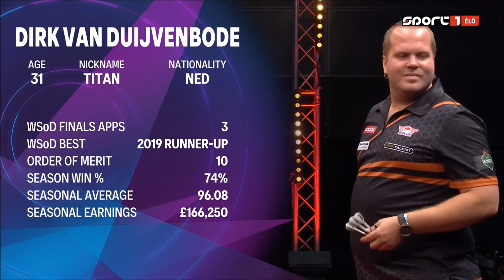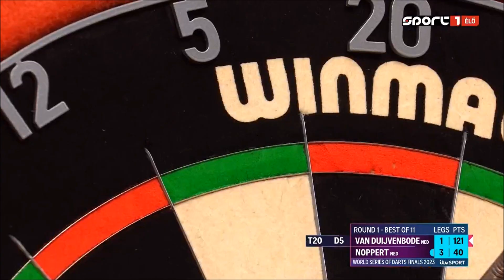PDC World Series of Darts Finals 2023 - Amsterdam - 2023 09 15 - Van Duijvenbode v Noppert - HUN